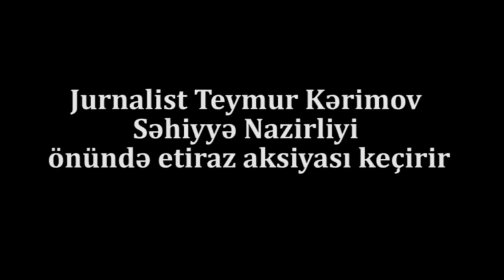"Oqtay Şirəliyev bütün günü "Vodka" içib yatır"-Jurnalist soyunaraq etiraz etdi